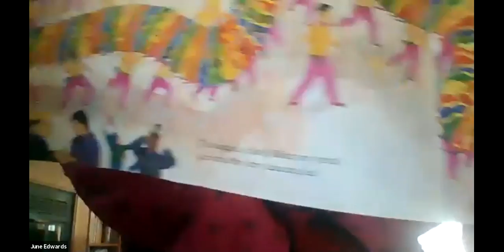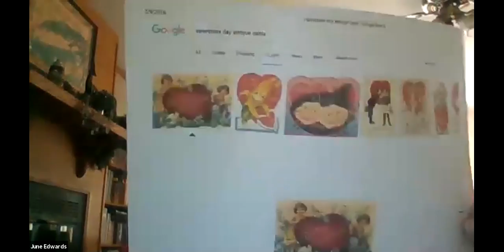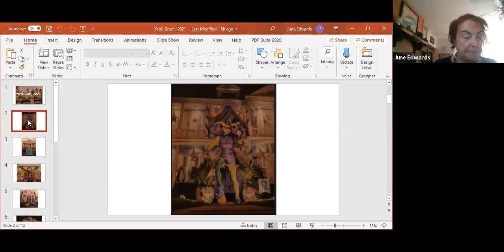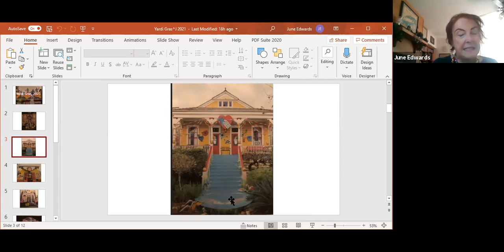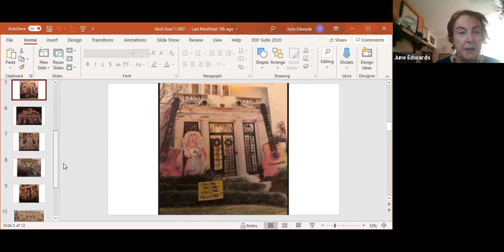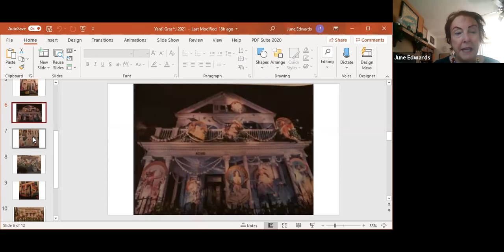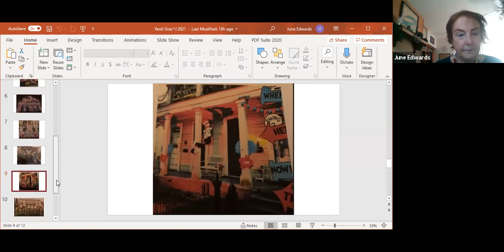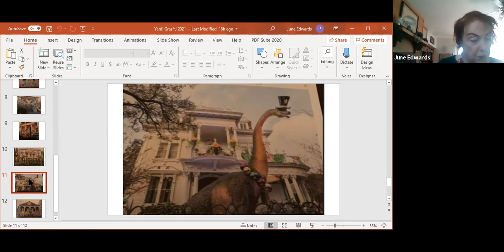CRN 60412 Senior Topics class for 2/15/21